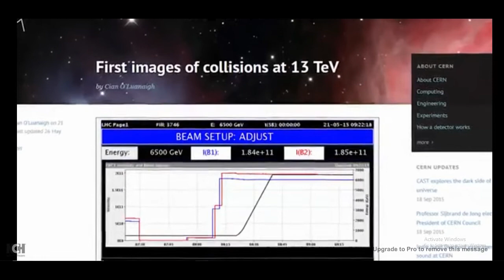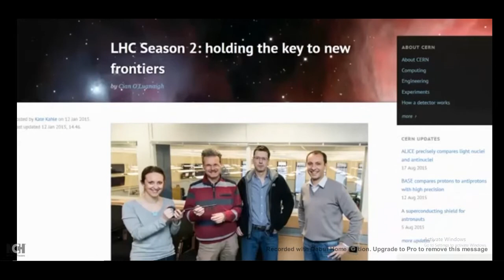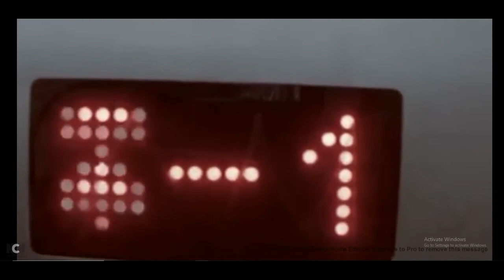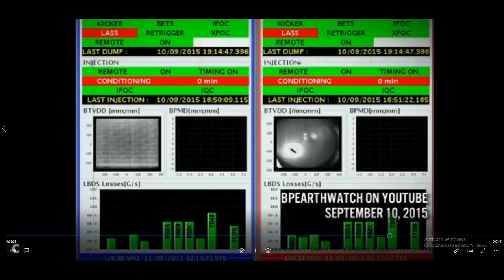Still think non human entities don't exist? (CERN)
New findings have physicists questioning reality